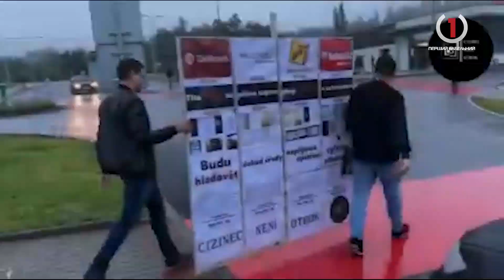У Чехії підпалили автомобіль закарпатця, який боровся за права заробітчан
У Празі невідомі підпалили автомобіль закарпатського активіста, який боровся за права заробітчан. Ярослав Чепа оголошував голодування у чеському місті Добріш, на заводі “Bobcat”. Усе - через заборгованість по заробітній платі від “агентури”, яка сягнула 200 тисяч крон. Чи пов’язаний підпал автомобіля із громадською діяльністю закарпатського активіста?